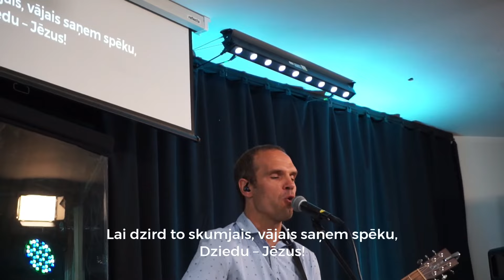Būt nomodā ar atgādinājumiem | Gatis Rožkalns | 13.08.2023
Tēma: Būt nomodā ar atgādinājumiem
Sludina: Gatis Rožkalns
Slavēšanu vada: Gatis Rožkalns

👉 Atbalsti draudzi ar savu ziedojumu:
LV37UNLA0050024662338